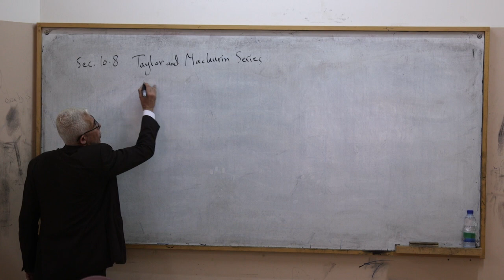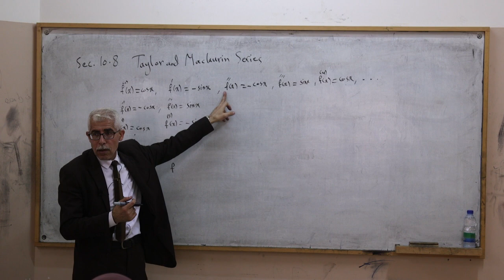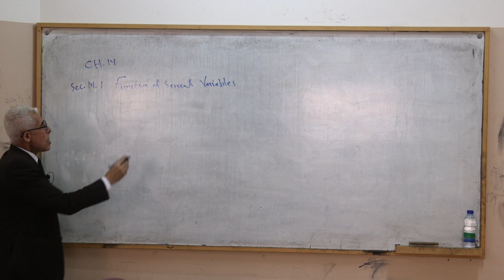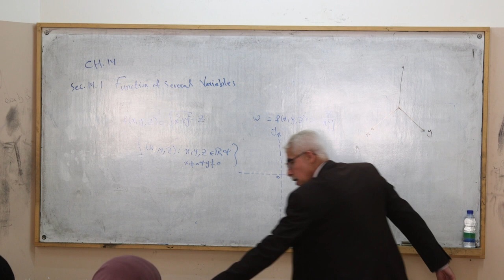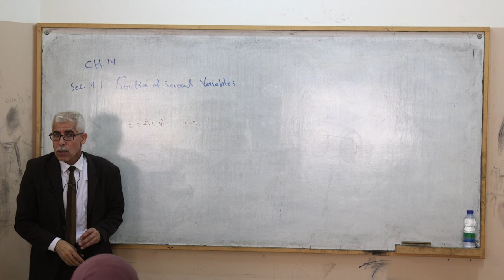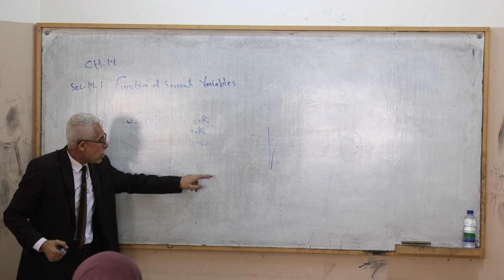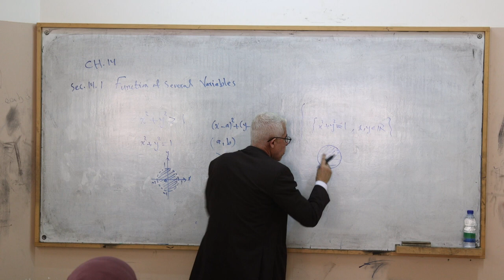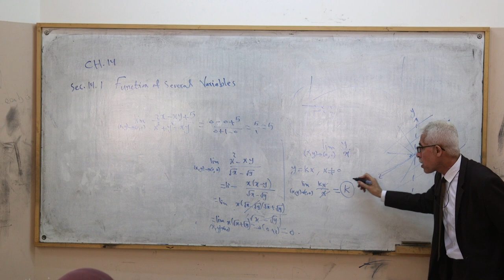اللقاء الخامس عشر